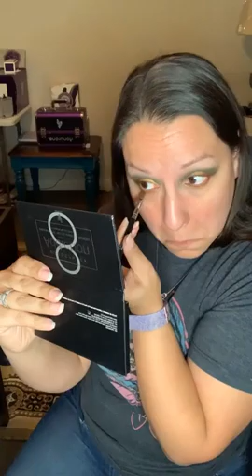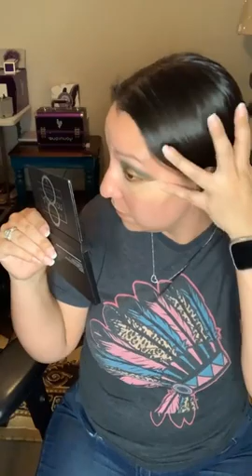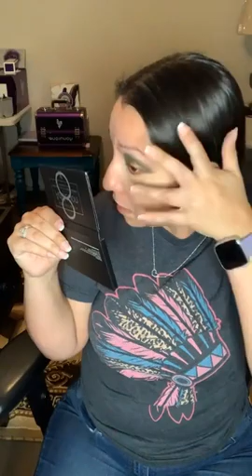Palette 8 and Prime and Setting Powder🤯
Check out this new palette and powder in action!